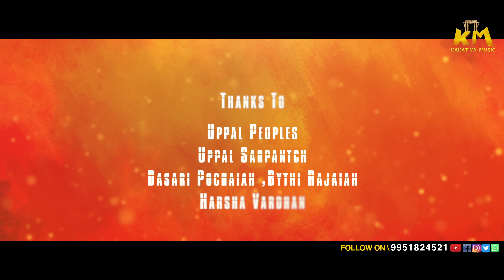ఏమంట చెప్పాలి రాములమ్మ AMANTA CHEPPALI RAMULAMMA FULL SONG || LATEST FOLK SONG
ఏమంట చెప్పాలి రాములమ్మ || AMANTA CHEPPALI RAMULAMMA FULL SONG || LATEST FOLK SONG || KAKATIYA MUSIC#aasammedia

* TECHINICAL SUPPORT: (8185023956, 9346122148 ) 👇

PRESENTS: [ MASTER PARAKALA LOHITH GOUD ]

BANNER: [ KAKATIYAMUSIC ]

SONG: [ YEMANTI చెప్పాలి రాములమ్మ ]

PRODUCER: [ PARAKALA SAMATHA GOUD ]

SCREENPLAY DIRECTION: [ KURIMINDLA
 SRINIVAS ]

CONCEPT LYRICS SINGER:[ SAMPATH ]

VOCALS:  [ BHAGYASREE PILANKAR ]

PROGRAMING:  [ CHINNIKRISHNA ]

RYTHAMS: [ TR SRINIVAS]

MIX& MASTERING: [ CHIRU D' SOUZA ]

ASSISTANT : [ CHINTU ]

DOP EDITING DI:[ KISHAN LELE ]

           [ CASTING ]
LAYA MOUNI MALLESH NANI

SANDEEP SAGARA POTHIREDDY THIRUPATHI

KANAKA REDDY, PALLE BHAGYA, LAKSHMANA
 CHARYULU [AYYAGARU .UPPAL]

THALLAPELLY RAMULU,

DUDA ARUNA, HARSHA VARDHAN

MAKING & SEO : [ RAM LAXMAN ] 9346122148, 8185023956

THUMBNAIL : [ KAKATIYAMUSIC ]

PRODUCTION & VEHICLES :[ HARSHAVARDHAN BANDARI ]

SPECIAL THANKS:[ KURIMINDLA VINODHA
 LAKSHMINARAYANA ]

         [ THANKS TO ]

BHEEM PALLY PEOPLES,
BHEEM PALLY SARPANCH
KURIMINDIA SHANKARAIAH
KURIMINDLA YADAGIRI
PASULA VENKATESHWARLU (DEALER)
GANTA KANUKAIAH

        [  THANKS TO ]
UPPAL PEOPLES
UPPAL SARPANCH
DASARI POCHAIAH
BYTHI RAJAIAH
HARSHA VARDHAN

              ( ktm_lover_boy96)

                [  Laxman._rockz ]

[ Kakatiya music ]